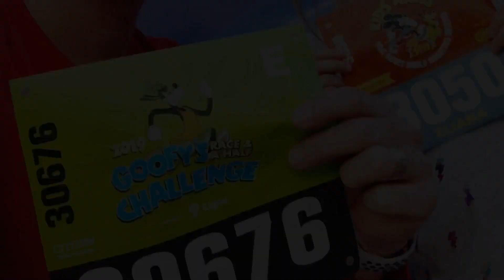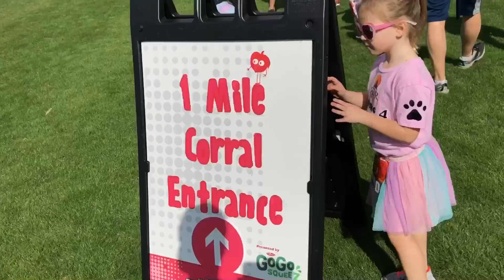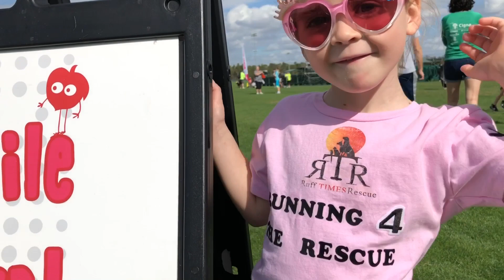Eliana | 2019 runDisney Mickey Mile | Running 4 The Rescue 🏅🐾🐾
Eli accomplishes her 10 runDisney race and as always Marathon Weekend is dedicated to the pups of Ruff Times Rescue. This kid is a speedster! Mickey Mile run in 11 minutes 8 seconds! Way to go E!!!